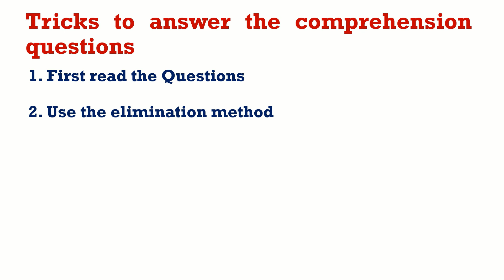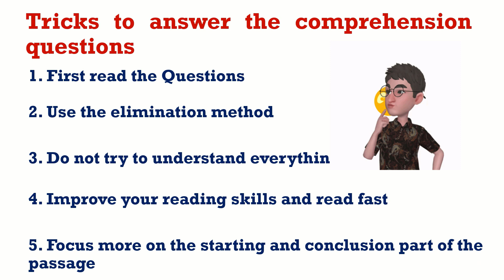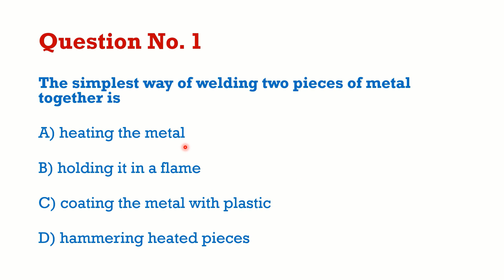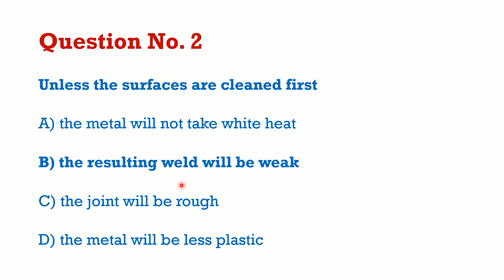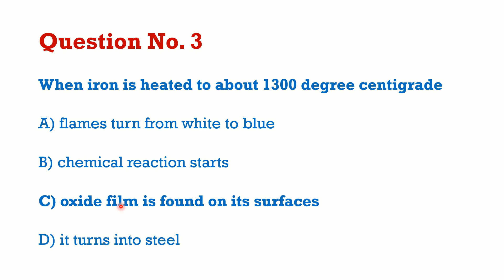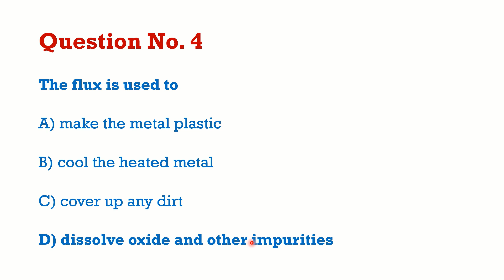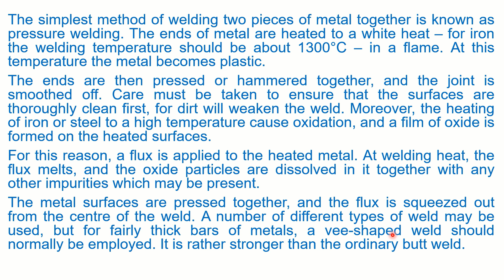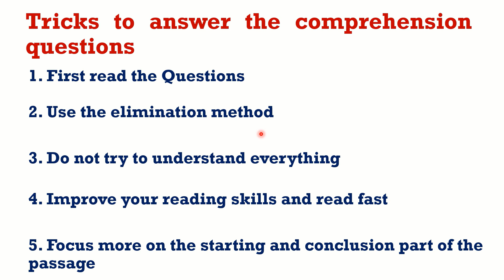English Preparation for ABVMU CET | Module 1 | BSC Nursing Entrance Examination | Important Video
English for  BSc Nursing Entrance Exam

English Preparation for ABVMU CET
Module 1
BSC Nursing Entrance Examination
ABVMU CET
AIIMS BSC Nursing based Question

KGMU BSC NURSING Examination
CPNET
AIIMS BSC Nursing Entrance Examination
Uttar Pradesh BSc Nursing Application 2021
Uttar Pradesh BSC Nursing Admission 2021